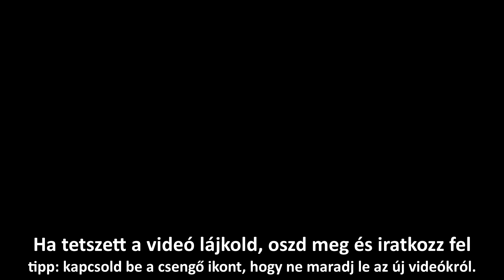Utazás uzsgyi motorvonattal a Békéscsabai fűtőházba